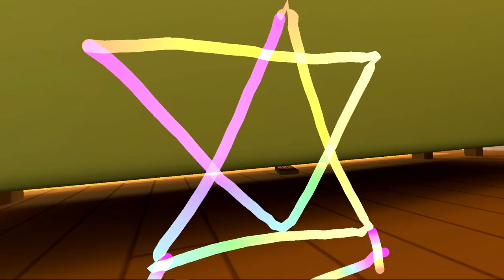BABY'S FRIENDS ARE GONE! BENDY GETS REVENGE | Baby Hands VR (Lets Play New Update HTC Vive Gameplay)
BENDY GETS HIS REVENGE AND FIGHTS BABY! | Baby Hands VR (Lets Play Baby Hands HTC Vive Gameplay)
Steve returns to the Baby Hands Dimension to battle Bendy and put an end to this saga once and for all! This Baby Hands Gameplay features Bendy from Bendy and the Ink Machine (Chapter 4 out today) - can Baby defeated Bendy the Ink Demon in VR after summoning him with a ritual?

Experience the world through the eyes, ears and chubby little hands of a baby! Crawl your way through a zany retro sandbox experience, filled with fantasy and fun! Find lots of cool mini-games and use your imagination to bring your toys to life! Unlock achievements, solve puzzles and hunt for hidden objects in a world of giant furniture, cute stuffed animals and awesome toys!

Home alone in a giant house, full of fun and marvelous things! What’s a baby to do? Crawl around to play with all the cool toys, or just make a mess! Surely, the bigger mess you make, the more attention you will get later!

Tear apart your sister’s diary for paper wads to throw, steal your brother’s squirt gun, or find out what happens when you put a sandwich in the VCR! You can crawl your way into all kinds of mayhem, and let your imagination run wild! Watch your sister’s toy rocket ship blast off to Mars, and see your brother’s action figures come to life and battle each other! Cool interactive toys like the squirt guns and suction cup tipped arrows can be used to shoot things around the house or play a variety of different mini games.

Step into the diapers of a baby for a fun and innocent little adventure for the whole family! Everyone will go gaga for Baby Hands!

Crawl across the floor like a little baby!
Grab and throw all sorts of items around! Perhaps those car keys should be in the toilet?
Let your imagination run wild as toys come to life!
Solve various puzzles
Unlock a slew of repeatable mini-games!
Find hidden easter eggs and funny gags all over the house!